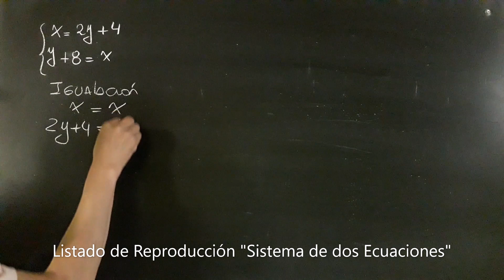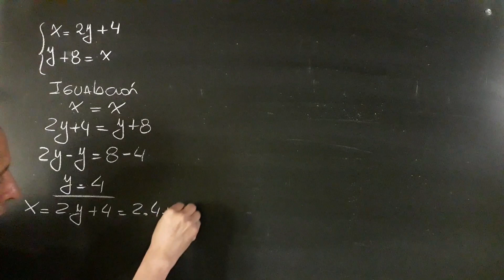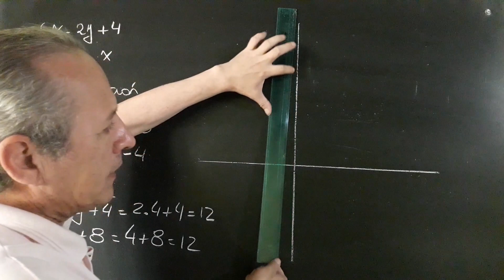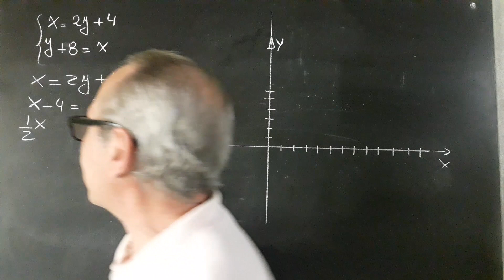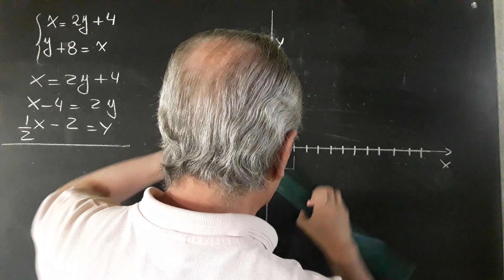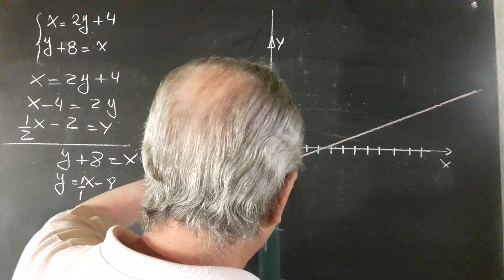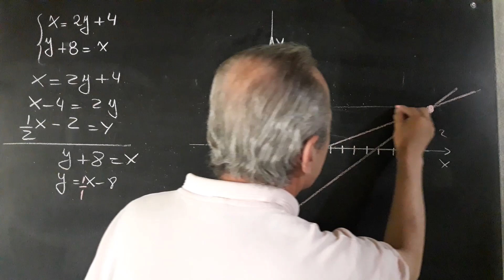Sistema de Ecuaciones Igualación y Gráfica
Resolución Sistema de Ecuaciones@RicardoJara277